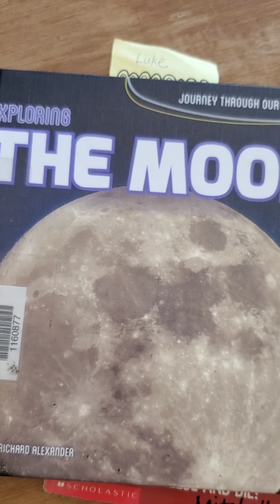1st week of SPOOKTOBER